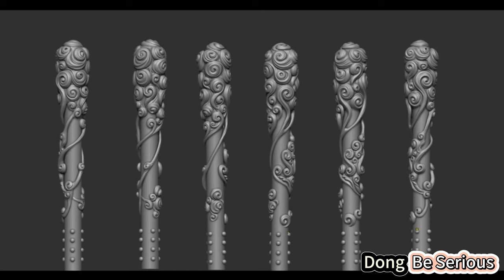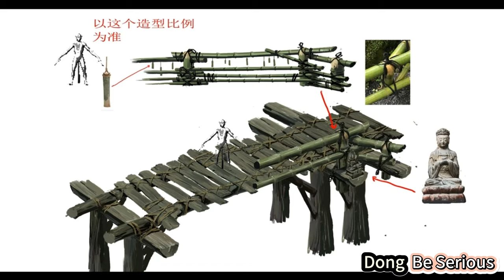Crazily Gorgeous Black Myth WuKong Concept Arts & Drawings | Sun WuKong Game | The Monkey King Game